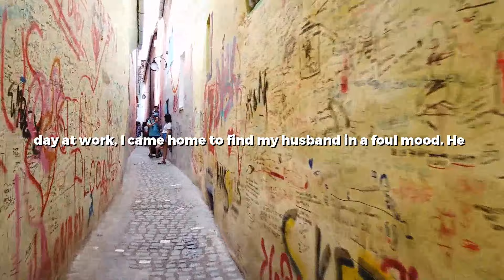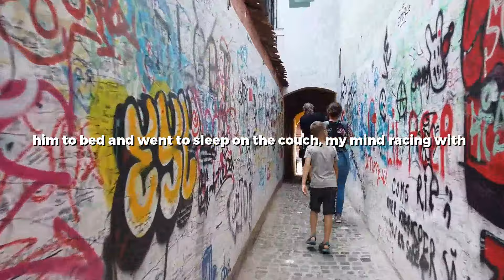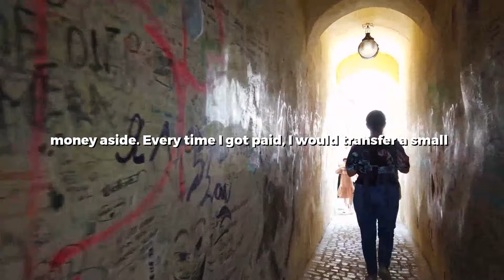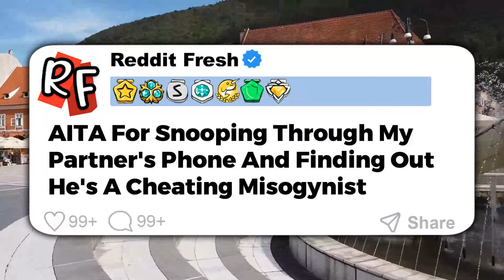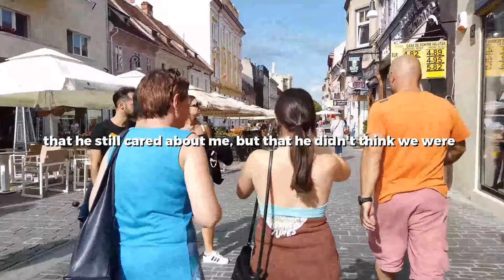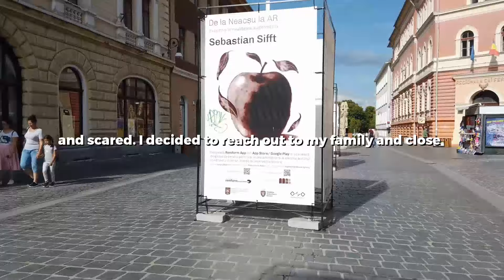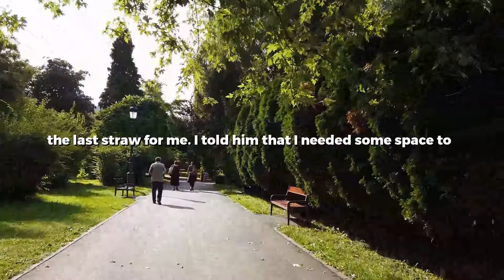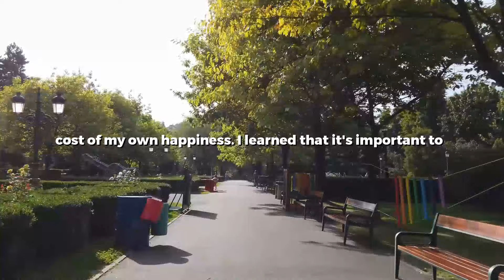UPDATED: Husband Cheated On Me While I Was Pregnant & Ab*sed Me For 2 Years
0:00 Story 1
08:31 Story 2
16:31 Story 3